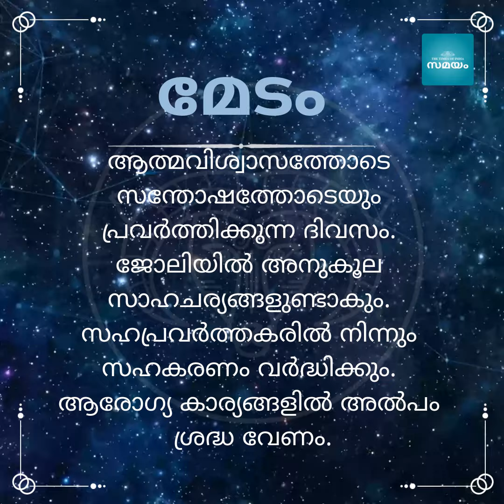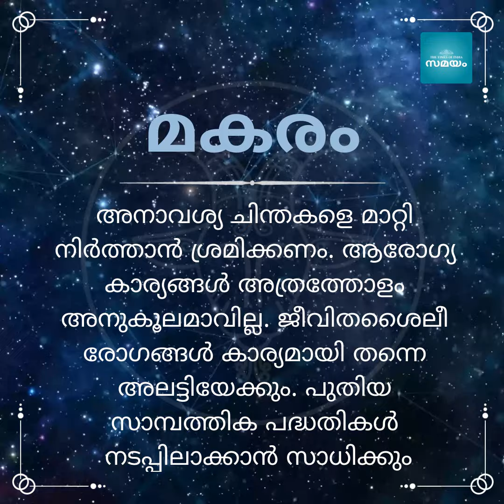Daily Horoscope | രാശിഫലം: നിങ്ങളുടെ ഇന്നത്തെ ദിവസം എങ്ങനെ | December 23rd, 2019